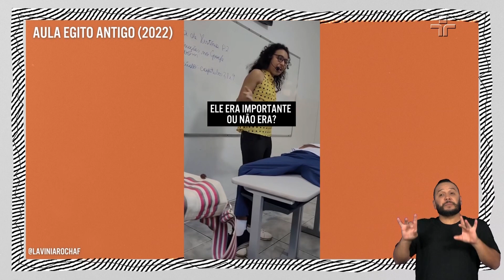“Os meus alunos participam ativamente das aulas”, afirma Lavínia Rocha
O Provoca desta terça-feira (7), abre a temporada de 2023 recebendo a escritora, criadora de conteúdo e professora Lavínia Rocha.

No início do programa, Lavínia fala sobre o prazer em dar aula de uma forma dinâmica e divertida, pois acredita que os alunos se interessam mais.